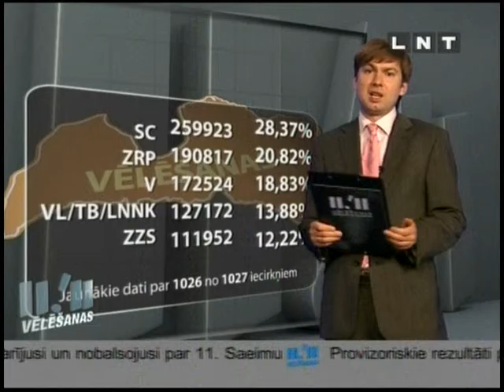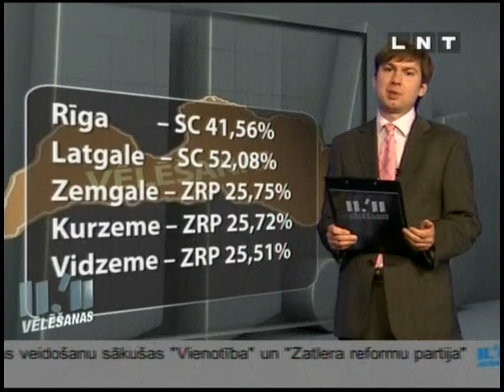Латвия итоги выборов 18 09 2011